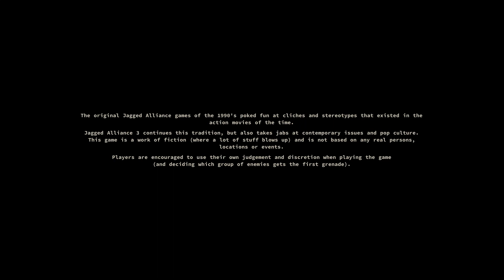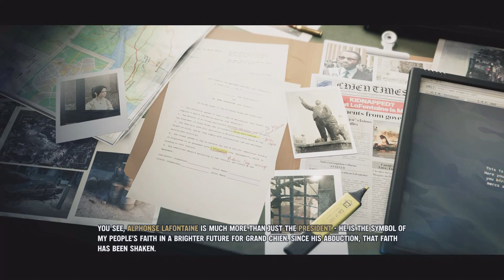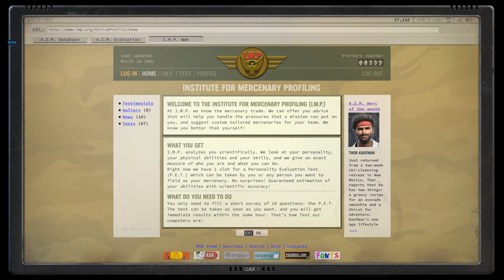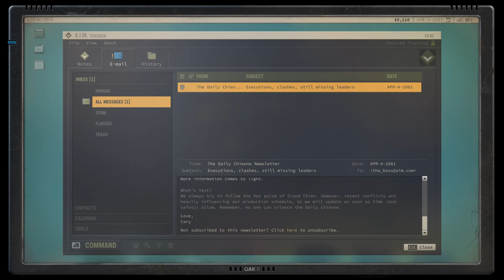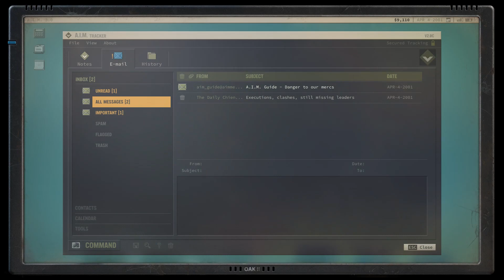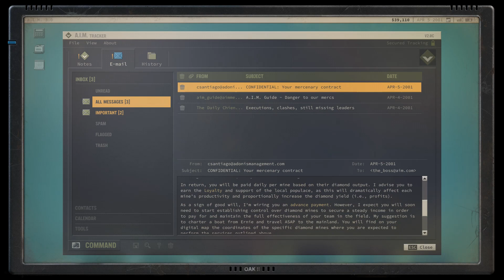Jagged Alliance 3 Gameplay Walkthrough Part 1 - Taking Ernie Village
Classic is back

Jagged Alliance 3 is an tactical role-playing video game developed by Haemimont Games and published by THQ Nordic. The game was released for Windows in July 14, 2023. It is the first mainline entry in the Jagged Alliance series since Jagged Alliance 2 (1999).